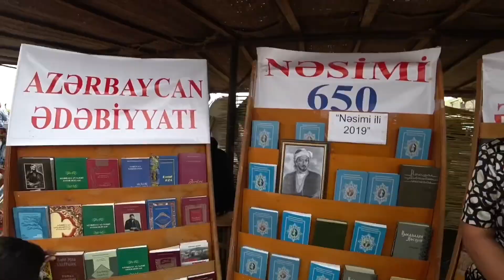Azvlog #17. Gədəbəydə yaylaq festivalı. Azərbaycan’da vlog.